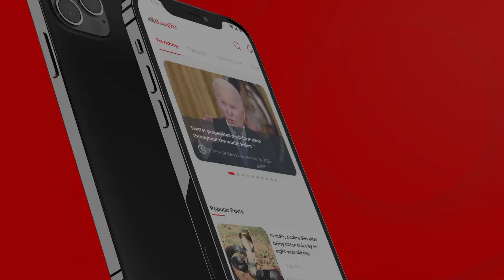خواتین کو کپڑے بیچنا ایک ہنر ہے۔۔ 80 ہزار کی دھیاڑی لگا لیتا ہوں